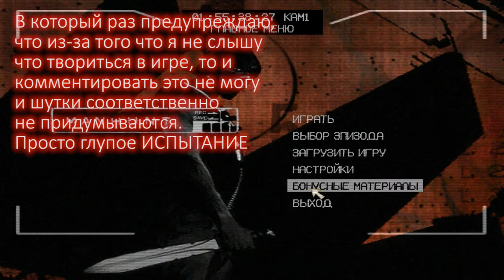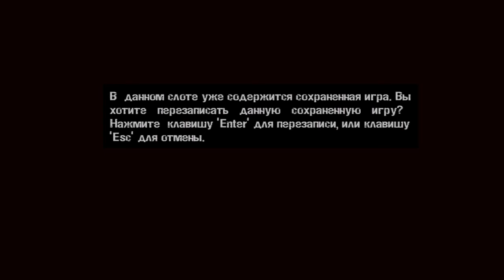Manhunt #5. Не вижу зла, не слышу зла. Новые тренды моды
Итак, в этот раз проходим Manhunt. С отключенным радаром и звуком (на записи звук само собой будет, а вот для меня во время прохождения нет).
Посмотрим, получится ли пройти таким образом. )